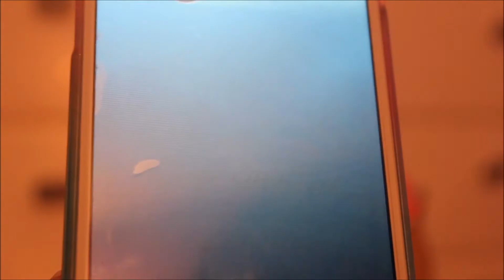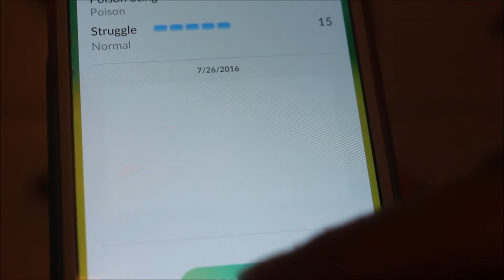Lea teaches Ellie how to play Pokemon Go!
i had a lot of fun making this video and why not make a video with my latest obsession...but for real this game has taken over my life :P